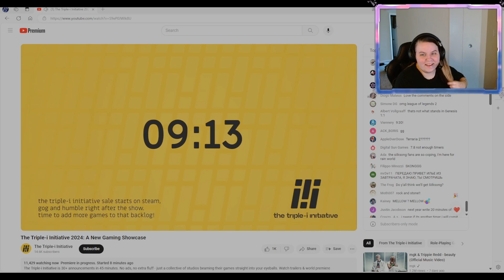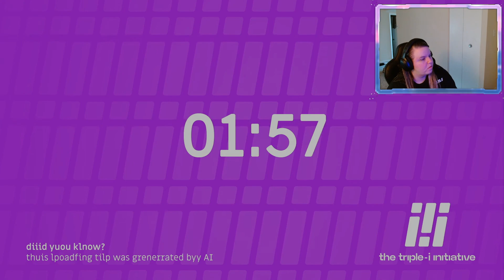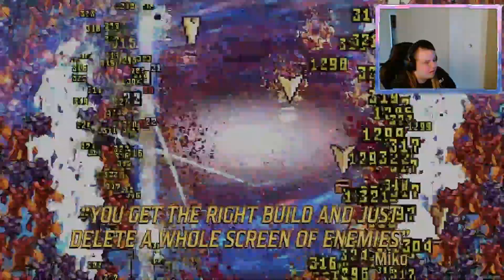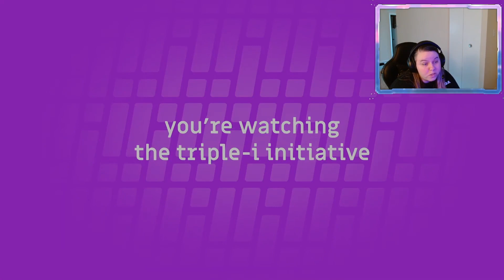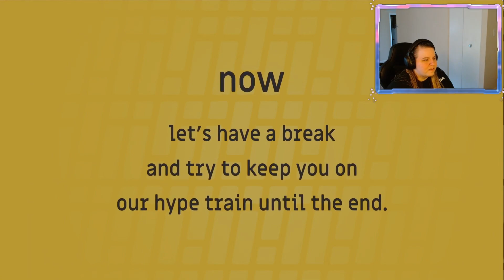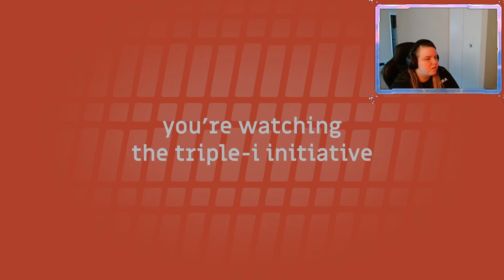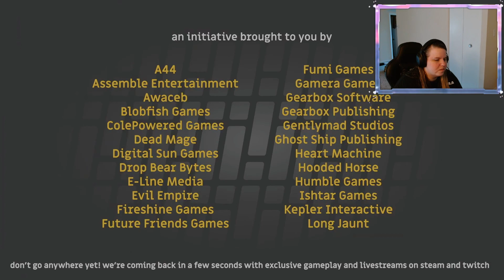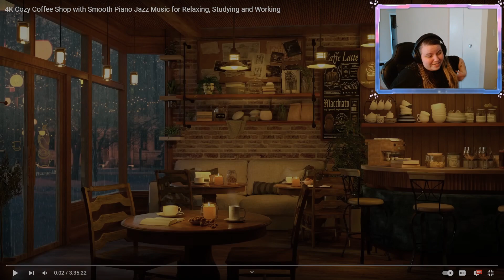Triple-i Initiative 2024 Showcase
indie game showcase :)